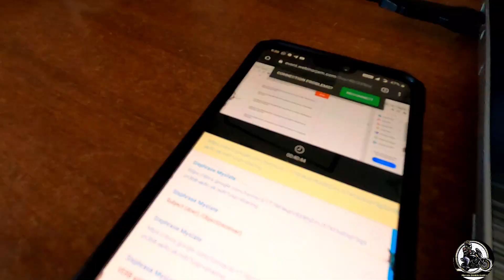MIC ISSUE SOLVED?? | IS GoPro MIC ADAPTER WORTH THE PRICE? | VLOG 3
This is a mic testing video on my latest helmet motovlog setup and my quest to find a recommended memory card for GoPro Hero 8